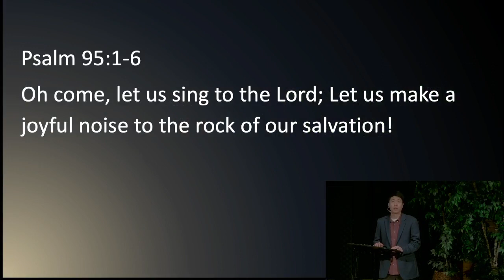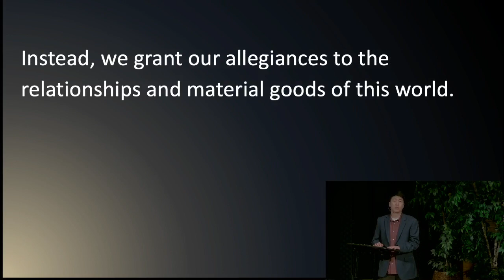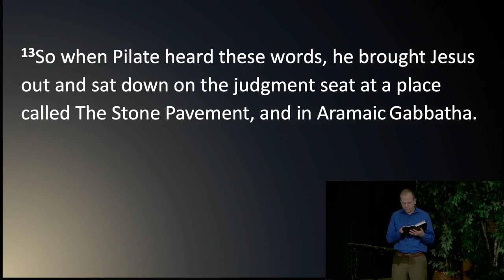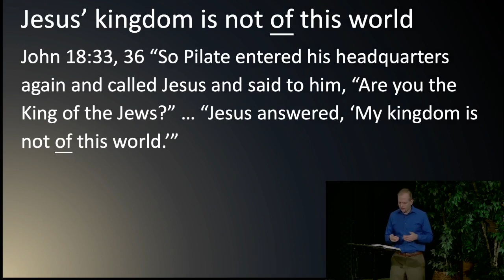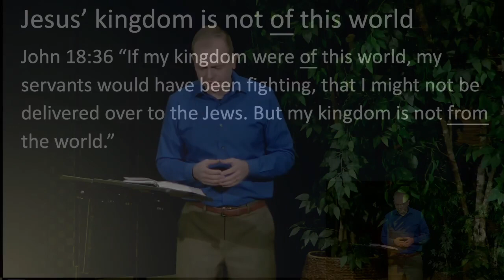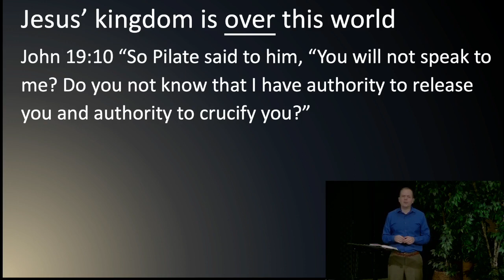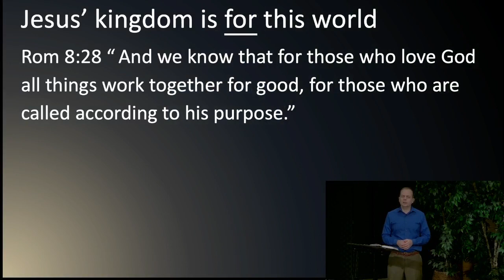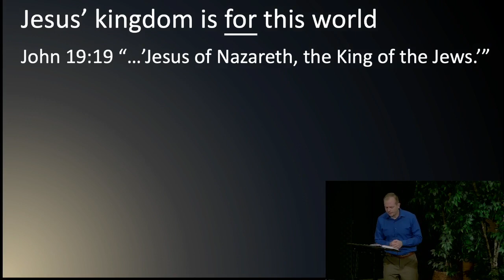Cornerstone Online Worship Stream 3.29.2020